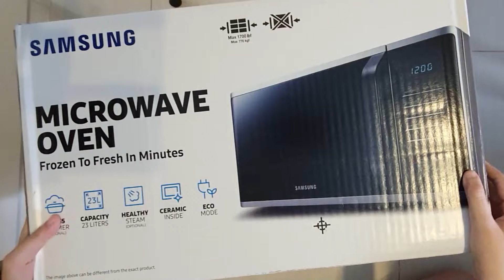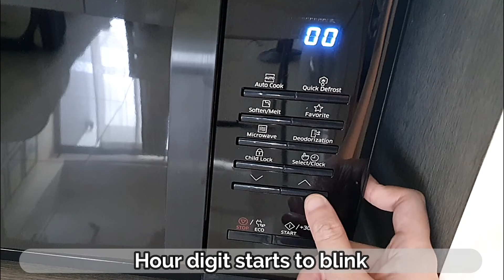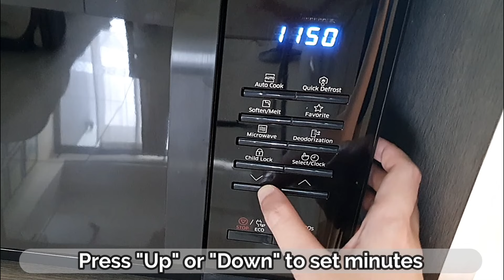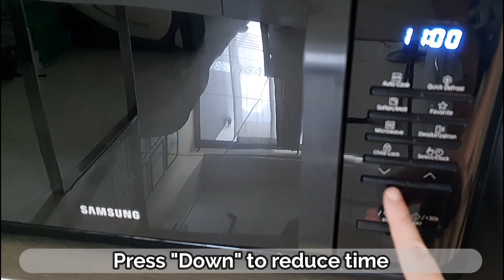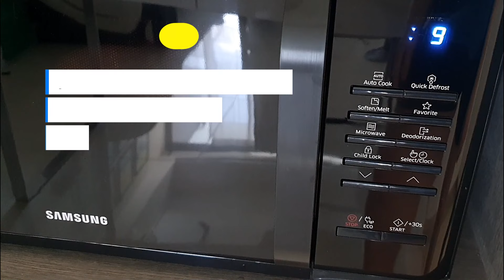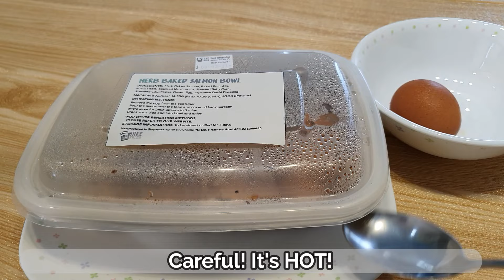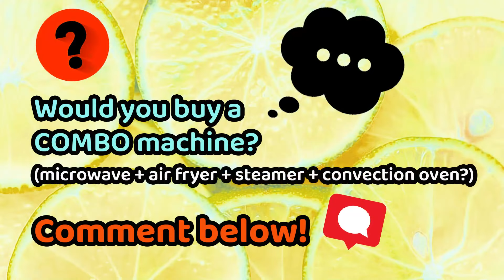✅ Samsung MICROWAVE Oven [CERAMIC INSIDE] How to Use, ⭐SET TIME, Review, Unboxing (MS23K3513AK/SP)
⭐ SMART BUYS ⭐  Looking for a space-saving and simple solo function microwave oven? Ceramic inside ensures easy cleaning! Set up shown (clock setting).

Product Unboxing, Product Demo and Review
- This is the SAMSUNG CERAMIC INSIDE Microwave Oven, 23L, Solo MS23K3513AK/SP
- Bought from Shopee Singapore in Jun 2021 (for less than SGD$130 / US$95) during a promotion (Official Samsung Reseller)
- This is a genuine user review
- This oven is great! Easy to use, basic but comes with some useful functions

- Thank you for your support =) (and we can carry on making MORE VIDEOS like this for you!)

TIME STAMPS ⏰

- UNBOXING (00:00:12)
- SET CLOCK (00:01:49)
- TESTING, microwave a bowl of water before first use (00:02:34)
- Reheating a meal (00:04:59)
- Cooking frozen raw salmon (00:05:34)
- Verdict (00:07:13)

⭐ SMART BUYS ⭐ 💰

- VFM, sharing good value-for-money products UNBOXING (00:00:12)
- Products that help save time / energy / money

🌈 What do you think is a reasonable price for a microwave oven with basic functions?
🌈 Would you buy a combo machine? (microwave + air fryer + steamer + convection oven)

AUDIO